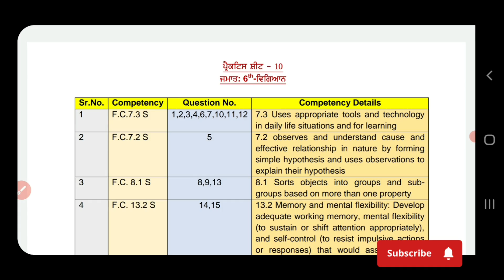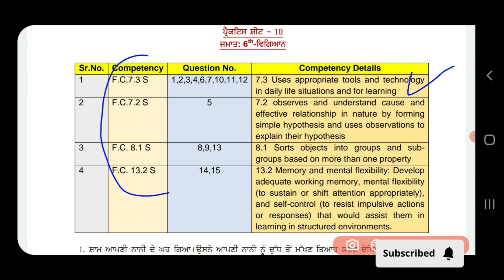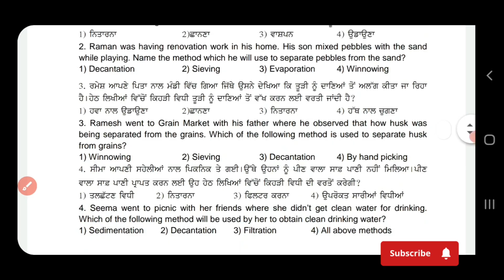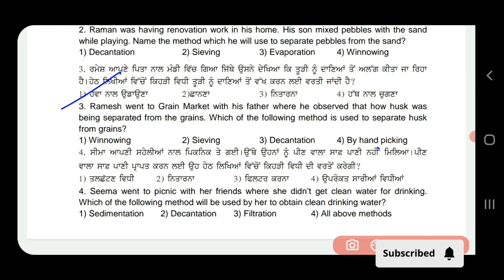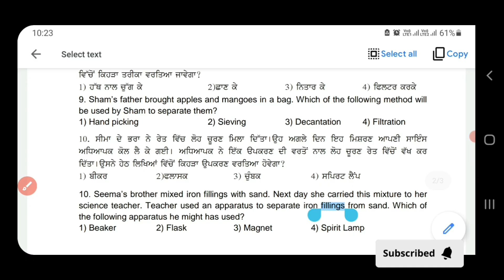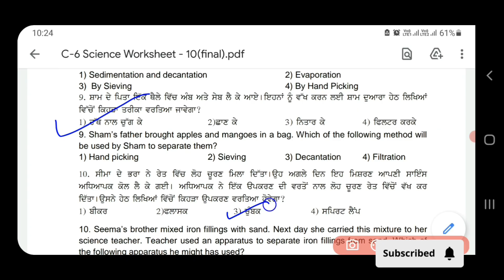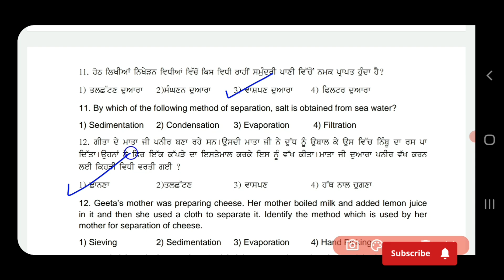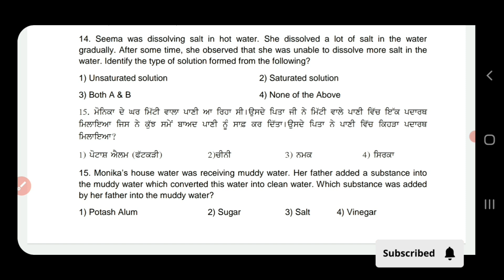6th Class Science|Weekly Practice sheet No.10 Solution|Competency Enhancement Plan 2024